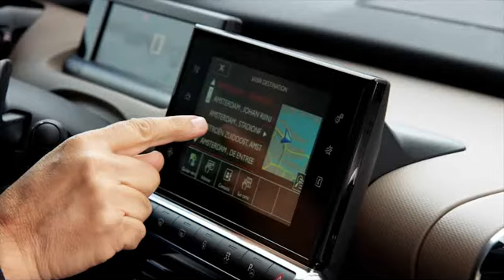CITROEN C4 CACTUS AMSTERDAM CLIP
LA LOGICA DEL “LESS is MORE”
IL CONCETTO DELLA ELEGANZA È LA NON OSTENTAZIONE. QUESTA CITROEN C4 CACTUS HA TUTTO IL NECESSARIO MA NON IL DI PIÙ, UN PO’ COME LA PROGENITRICE 2CV DI LE CORBUSIER

DURATA, 03’ 18” -  4 FEBBRAIO – PARIGI LE BOURGET – (L’inviato) – Grandeur francese per il debutto in società della nuova C4 Cactus. Più di novecento giornalisti provenienti da tutto il mondo nello spazio espositivo di Le Bourget, in un clima di grande attesa ed anche, perché no, trepidazione. Buio in sala, musica di sottofondo, soffitti illuminati da stelle ed eccola apparire. Leggi tutto su drivelife...

Drivelife, edizione del 15 Febbraio 2014 - Citroen C4 Cactus, reveal Parigi.